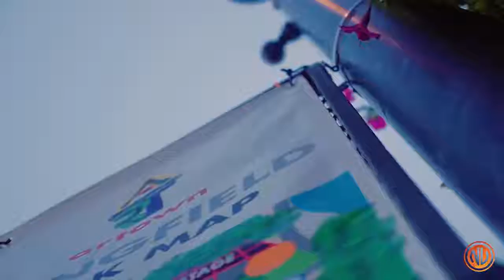The Stage Beyond: Reno's Summer Art Scene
Explore the biggest little city's summer art and performance scene with The Stage Beyond.